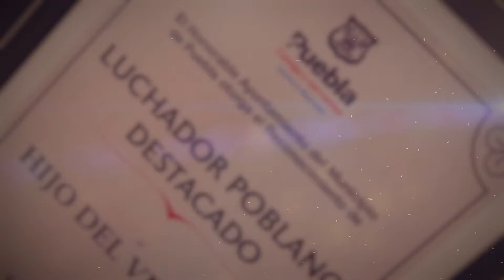Reconocimiento a Toro Bill Jr., Guerrero Espacial, Pegasso y El Hijo del Vikingo.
Gracias Toro Bill Jr., Guerrero Espacial, Pegasso y El Hijo del Vikingo, por dejar huella en la Lucha Libre Mexicana y poner en alto el nombre de Puebla.

¡Felicidades campeones!